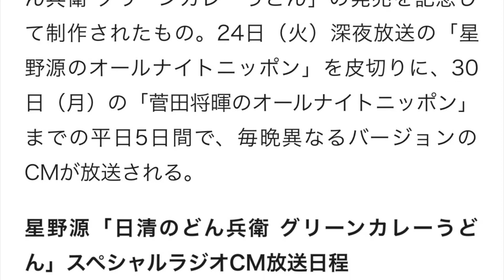星野源が出演する5日間限定「どん兵衛」ラジオCM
星野源が出演する日清「日清のどん兵衛 グリーンカレーうどん」のラジオCMが10月24～27日、30日の期間限定で放送される。

ニッポン放送「オールナイトニッポン」内でオンエアされるこのCMは、期間限定商品「日清のどん兵衛 グリーンカレーうどん」の発売を記念して制作されたもの。24日（火）深夜放送の「星野源のオールナイトニッポン」を皮切りに、30日（月）の「菅田将暉のオールナイトニッポン」までの平日5日間で、毎晩異なるバージョンのCMが放送される。

星野源「日清のどん兵衛 グリーンカレーうどん」スペシャルラジオCM放送日程

ニッポン放送「星野源のオールナイトニッポン」
2017年10月24日（火）25:00～27:00

ニッポン放送「AKB48のオールナイトニッポン」
2017年10月25日（水）25:00～27:00

ニッポン放送「ナインティナイン岡村隆史のオールナイトニッポン」
2017年10月26日（木）25:00～27:00

ニッポン放送「三代目J Soul Brothers山下健二郎のオールナイトニッポン」
2017年10月27日（金）25:00～27:00

ニッポン放送「菅田将暉のオールナイトニッポン」
2017年10月30日（月）25:00～27:00

※各番組内の25:30頃オンエア予定。

星野 源 - Family Song 【MUSIC VIDEO & 特典DVD予告編

星野源 恋
星野源 family song
星野源 肌
星野源 sun
星野源 ライブ
星野源 アルバム
星野源 歌詞
星野源 ドラマ
星野源 彼女
星野源 グッズ